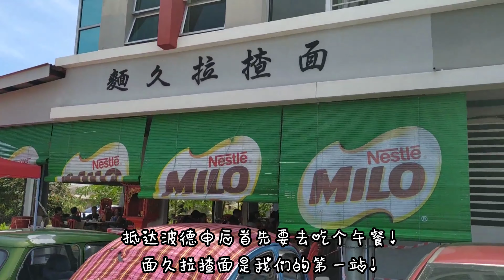波德申游记Part 1美食分享【出游】 ~米米烘焙~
我们一群在家自学的孩子因为行动限制的关系，已经很久没有一起出席户外活动了！8月初的时候我们一起到波德申出席一个清洁海滩的活动，所以就顺道给大家介绍一下当地的一些美食和景点！